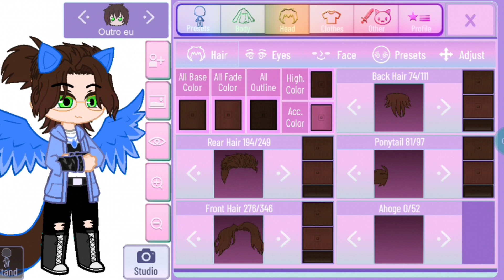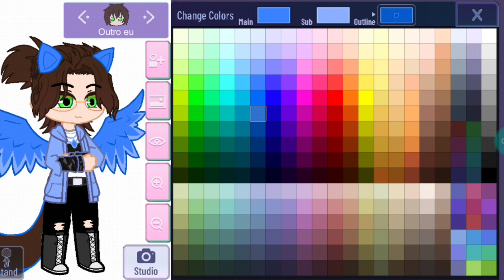{Tutorial} °•°De como fazer a minha oc °•°• Equestria Friends ✨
🌟ʀɪᴄʜᴀʀᴅ ᴜɴɪᴠᴇʀsᴏ🌟

🎥Tipo de vídeo🎥

🌈My little ponyEquestria Girls(✔)

🎞️Mini filme( )

😂Comédia( )

❓Tutorial( )

🧛🏻‍♂️Terror( )

😎Vlog( )

Minha série de my little pony

Steven universo

Vídeos da Disney gacha

Memes

Transformações

Star vs as forças do mal

Miraculous em ação